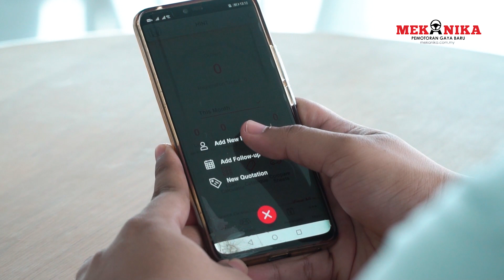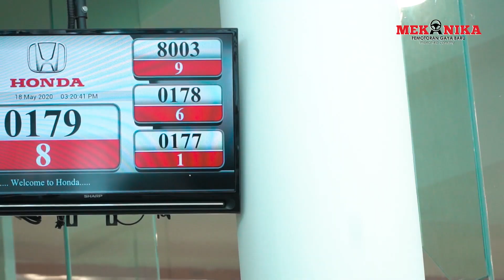BELI KERETA MASA COVID19? SELAMAT KE?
Abang Beras dok sibuk kata nak angkat kereta satu sempena Aidilfitri.
Tapi, tulah sekarang kan tengah Covid. Selamat ke?